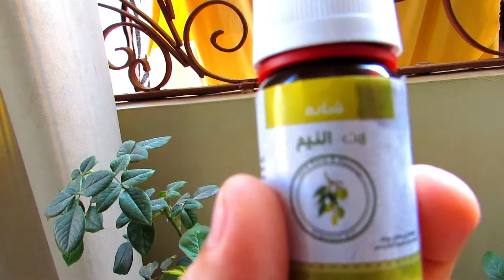زيت النيم - Neem Oil ( مبيد عضوي قوي على كافة الآفات الحشرية و الفطرية التي تصيب النباتات )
فوائد زيت النيم للنباتات و نسبة استخدامه و كيفية الاستخدام و آلية عمله كمبيد حشري فعال و قوي و أيضا عضوي و طبيعي غير سام